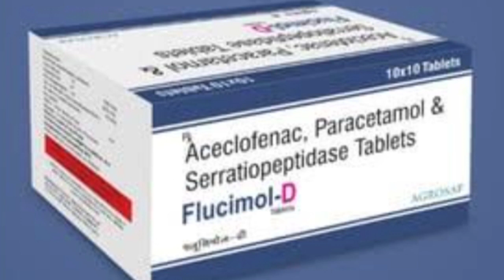Flucimol D Tablet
Showing results for aceclofenac paracetamol and serratiopeptidase tablets ececlotech sp Search instead for aceclofenac paracetamo and serratiopeptidase tablets ececlotech_sp